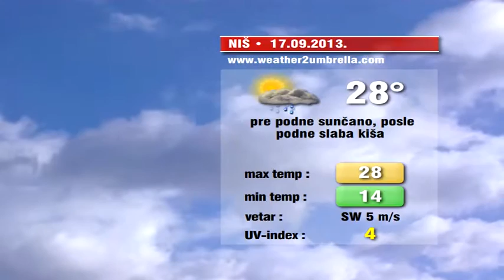belami.rs - Vremenska prognoza 17.09.